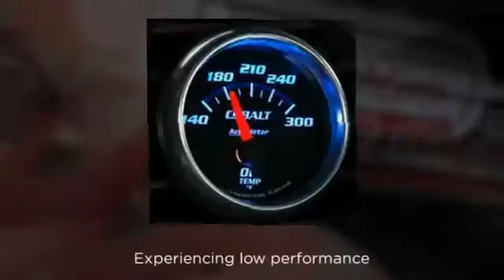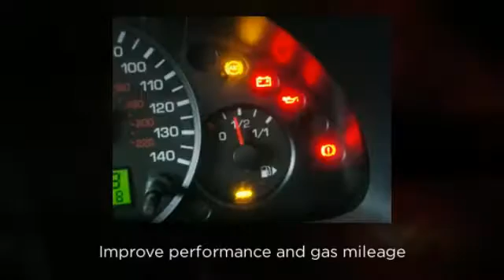CerTechGels Ensuring Performance and Protection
CerTechGel's ceramic resurfacing repairs cylinder wear and improves engine performance. If you are reading this then I bet you have blowby, low compression or you are burning oil. Did you check with your mechanic? He is going to charge you $3,000 to $5,000 for an engine overhaul. If you have an older car, it might not be worth that. That is why we are so behind these Ceramic Gels. In this economy, too many people can't afford to fix their cars.